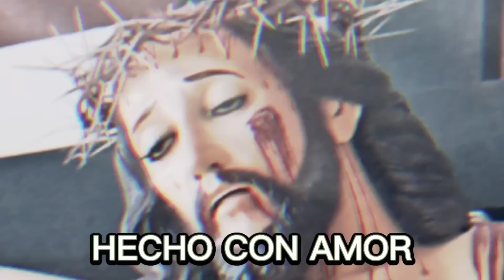EVANGELIO EN PILDORA | Martes de la XXIII semana del Tiempo ordinario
Martes de la XXIII semana del Tiempo ordinario
Lectionary: 438

Primera lectura
1 Cor 6, 1-11
Hermanos: Cuando alguno de ustedes tiene algo contra un hermano, ¿cómo se atreve a llevar el asunto ante los tribunales paganos y no ante los hermanos? ¿No saben que los hermanos van a juzgar al mundo? Y si ustedes van a juzgar al mundo, ¿no son acaso capaces de juzgar esas pequeñeces? ¿No saben que vamos a juzgar a los ángeles? Pues, cuánto más los asuntos de esta vida.

Sin embargo, ustedes, cuando tienen que resolver asuntos de esta vida, se los llevan a los que no tienen ninguna autoridad sobre la comunidad cristiana. ¿No les da vergüenza? ¿De modo que no hay entre ustedes ninguna persona competente, que pueda ser juez de ustedes, y van a pleitear, hermano contra hermano, ante los infieles? El mismo hecho de que haya pleitos entre ustedes ya es una desgracia. ¿Por qué mejor no soportan la injusticia? ¿Por qué mejor no se dejan robar? Pero no, ustedes son los que hacen injusticias y despojan a los demás, que son sus propios hermanos.

¿Acaso no saben que los injustos no tendrán parte en el Reino de Dios? No se engañen: ni los impuros, ni los idólatras, ni los adúlteros, ni los afeminados, ni los homosexuales, ni los ladrones, ni los avaros, ni los borrachos, ni los difamadores, ni los estafadores tendrán parte en el Reino de Dios.

Y eso eran algunos de ustedes. Pero han sido lavados, consagrados y justificados en el nombre del Señor Jesucristo y por medio del Espíritu de nuestro Dios.
Salmo Responsorial
Salmo 149, 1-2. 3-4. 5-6a y 9b
R. (4a) El Señor es amigo de su pueblo.
Entonen al Señor un canto nuevo,
en la reunión litúrgica proclámenlo.
En su creador y rey, en el Señor,
alégrese Israel, su pueblo santo.
R. El Señor es amigo de su pueblo.
En honor de su nombre, que haya danzas,
alábenlo con arpa y tamboriles.
El Señor es amigo de su pueblo
y otorga la victoria a los humildes.
Que se alegren los fieles en el triunfo,
que inunde el regocijo sus hogares,
que alaben al Señor con sus palabras,
porque en esto su pueblo complace.
Aclamación antes del Evangelio
Cfr Jn 15, 16
Yo los he elegido del mundo, dice el Señor,
para que vayan y den fruto y su fruto permanezca.
R. Aleluya.
Evangelio
Por aquellos días, Jesús se retiró al monte a orar y se pasó la noche en oración con Dios.

Cuando se hizo de día, llamó a sus discípulos, eligió a doce de entre ellos y les dio el nombre de apóstoles. Eran Simón, a quien llamó Pedro, y su hermano Andrés; Santiago y Juan; Felipe y Bartolomé; Mateo y Tomás; Santiago, el hijo de Alfeo, y Simón, llamado el Fanático; Judas, el hijo de Santiago, y Judas Iscariote, que fue el traidor.

Al bajar del monte con sus discípulos y sus apóstoles, se detuvo en un llano. Allí se encontraba mucha gente, que había venido tanto de Judea y Jerusalén, como de la costa, de Tiro y de Sidón. Habían venido a oírlo y a que los curara de sus enfermedades; y los que eran atormentados por espíritus inmundos quedaban curados. Toda la gente procuraba tocarlo, porque salía de él una fuerza que sanaba a todos.